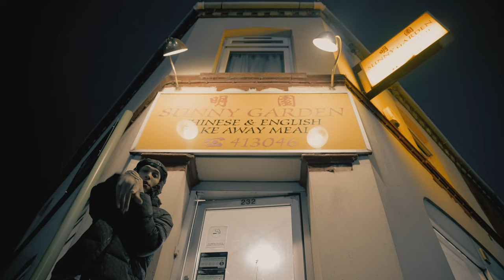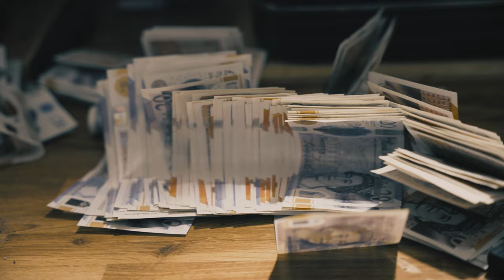Taz Weezy x Don Vizzy - Rain (Music Video)